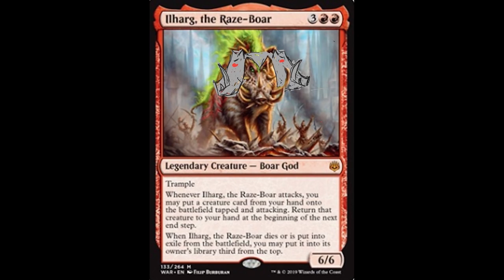E167 - Aporkalypse Now - Ilharg the Raze-Boar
That's right - your favorite pig-god is here and we have some deck-building advice.
This was recorded the day the ol' porker was previewed, but we slow-roasted this one to bring you some sweet sauce for this roasty pig.
Plus, we had a preview card episode or two that took priority. ;)
Olivia joins Phil and Shivam... as a guest-host again. She's wiley, that one, but damn funny and she knows her EDH better than nearly anyone.
Let us know what you think - we love bringing you such succulent delights.
Phil, Shivam (& Olivia!)

The podcast is @commanderinmtg
Phil is @phildeluca
Shivam is @elektrotal

The "guitar riff" version of the song was performed by Mike Condon (Twitter: @grayline9).

This episode was edited by Phil DeLuca!

Special thanks to Tyler Webb and the Unformatted Review Show for helping us with migrating the podcast to a new home! Each episode, Tyler and his friend, Chris, talk about a movie. They're not family friendly, but their takes on these movies is worth listening to... without children nearby.

Commanderin' MTG Podcast is unofficial Fan Content permitted under the Fan Content Policy. Not approved/endorsed by Wizards. Portions of the materials used are property of Wizards of the Coast. ©Wizards of the Coast LLC.